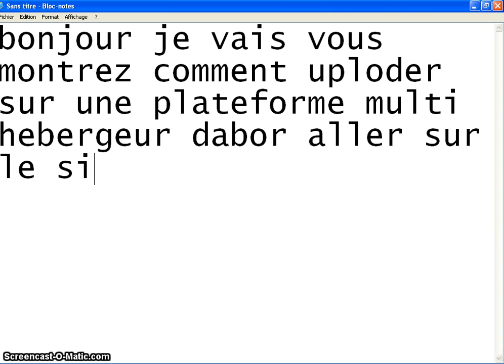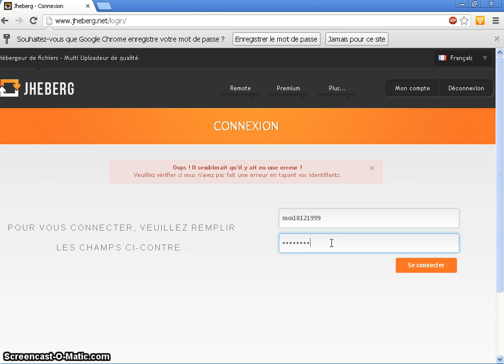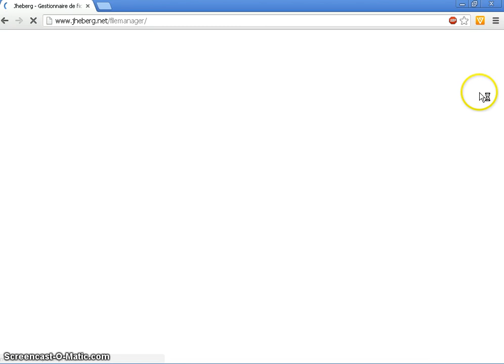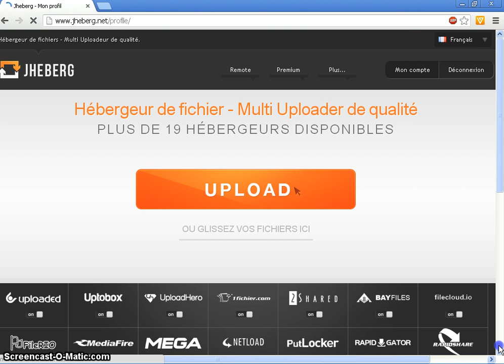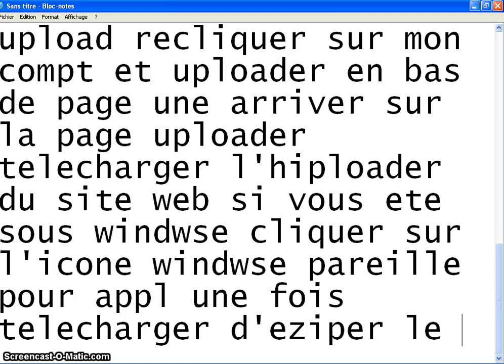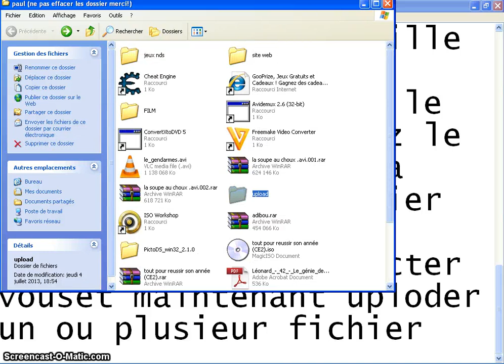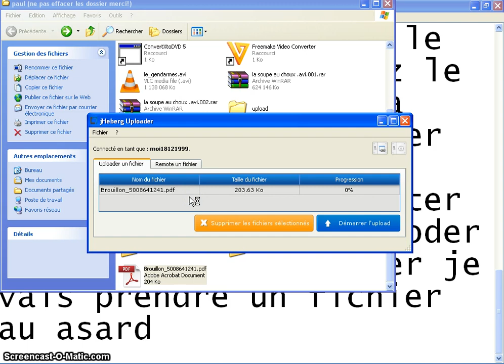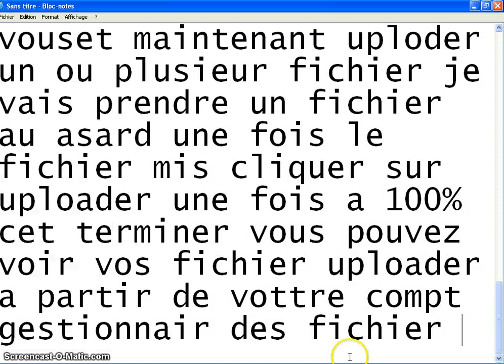uploader un fichier sur plusieurs herbeurgeur en 1 seul fois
bonnes chances

Nous vous rappelons que ni moi18121999 et Steve51150 (sa chaine ne somme responsable en quad de téléchargement illégaux et de fichier qui ne sont pas prévu pour votre pc en revanche en cas de problème merci de les postez dans les commentaires des vidéo (hors: problème avec hadopi et logiciel que votre version Windows ne prend pas en charge)